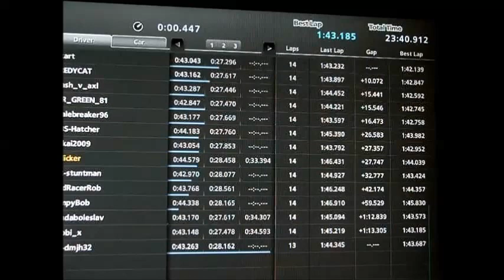nov13 cappucino league rd12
sim racing on gt5 by vrroom.co.uk